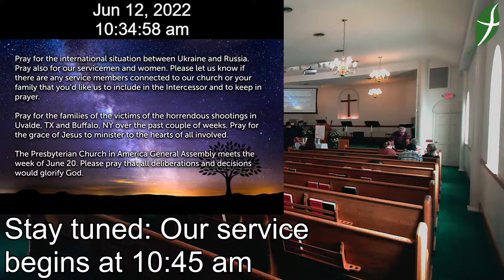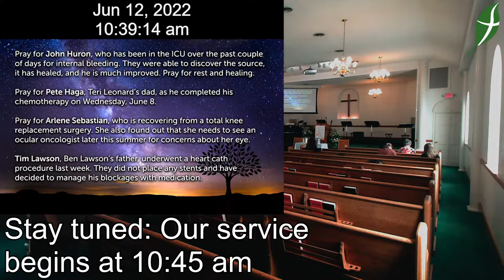6.12.22 WHPC Service